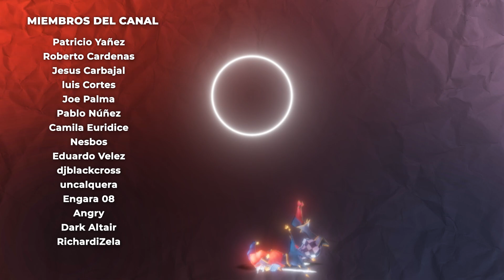🔥 *NUEVO* BOTLANES AntiMETA BREAKING BOT #1 PYKE y MORDEKAISER ft.@SeVenJungle